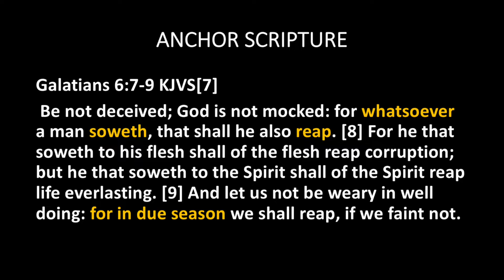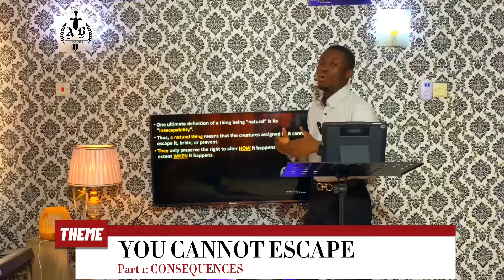CONSEQUENCES // PART 1: YOU CANNOT ESCAPE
Just as to every cause there is an effect so is every Decision to a consequence. Following our just ended 4 part series on Decisions, we have dedicated our brand new 4 part series of teaching to focus on the subject of Consequences.